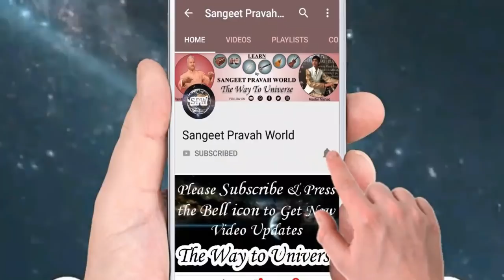Scale Changer Harmonium कैसे बजाते हैं? गायकी के लिए कौन-सा हारमोनियम ख़रीदें? MasterNishad Tips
More Links:-